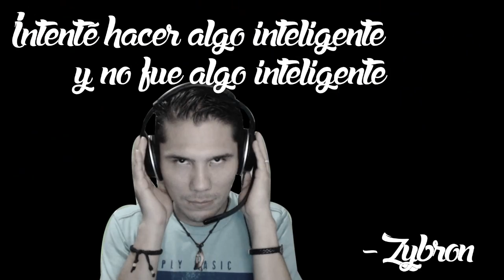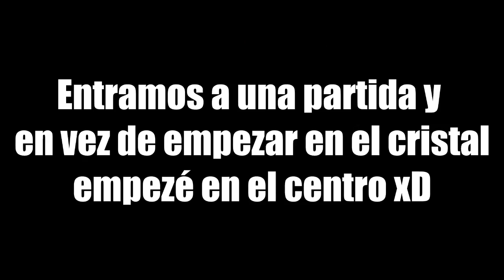"HACKEANDO" SKY WARS Y ZYBRON PIERDE LA CORDURA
gracias °3°

Si el video le ha gustado no dude destruir ese botón de "me gusta".

Comenta: "Intenté hacer algo inteligente pero no fue inteligente", Zybron.